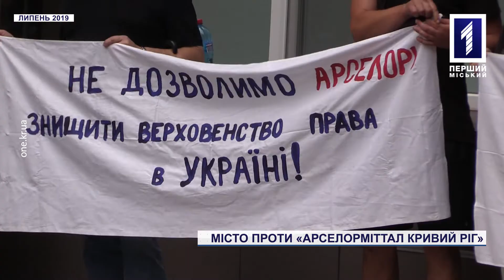Суди міськвиконкому проти «Арселор» через податок на землю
Судова тяганина триває. Протистояння між міськрадою та «АрселорМіттал Кривий Ріг» в питанні розміру ставки за користування земельними надрами продовжується. Міська влада аргументовано вважає, що металургійний гігант сплачує на порядок менше за землю, ніж мало би бути насправді. В той же час на самому підприємстві вважають, що законних підстав для збільшення розміру платні немає. Це і стало причиною судової тяганини. Цього разу «Арселор» скасував нові ставки у суді першої інстанції, а виконком –подав апеляцію. Уважно слідкували за судовими перипетіями наші кореспонденти.